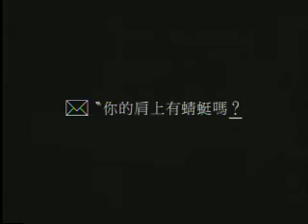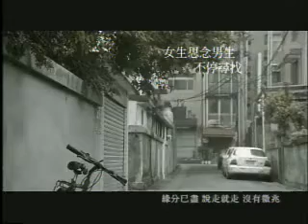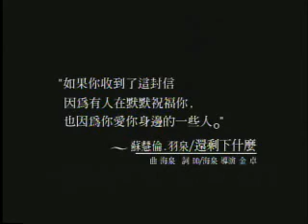Có cánh chuồn chuồn nào trên vai bạn ko?... - New day - Honey.flv